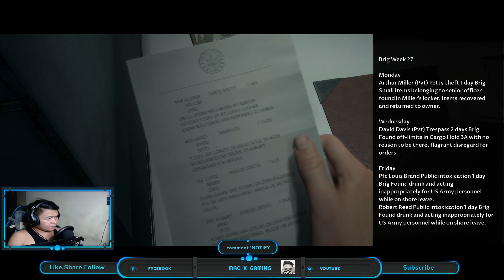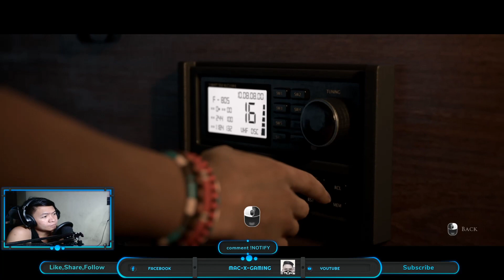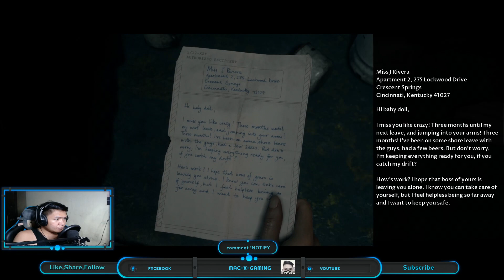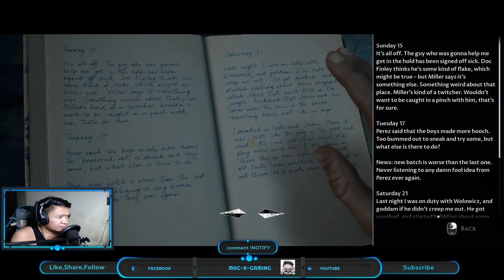Man Of Medan Gameplay Part 1 (livestream) (mac-X-gaming)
this is my gameplay of Man Of Medan.

sorry for it is a bit laggy . but i found a way to smooth the stream gameplay on my part 2 of this gameplay..

thanks and have fun watching. !